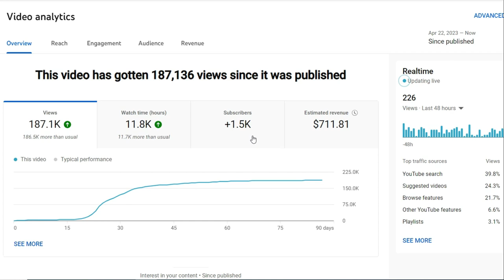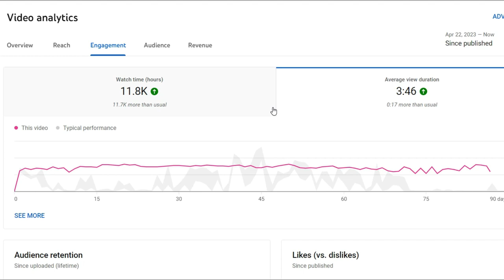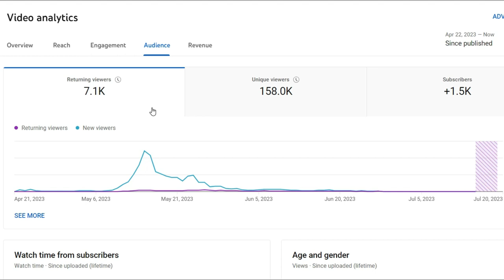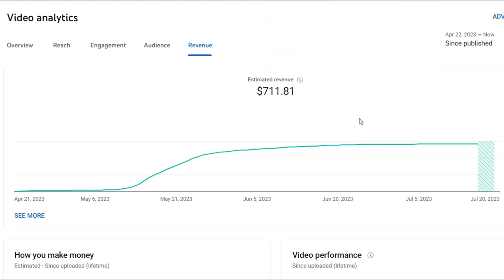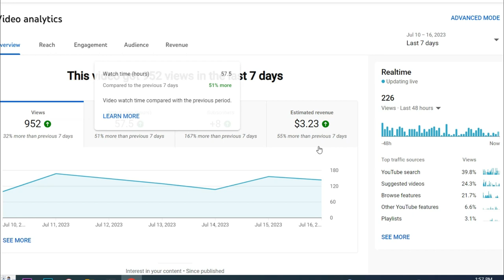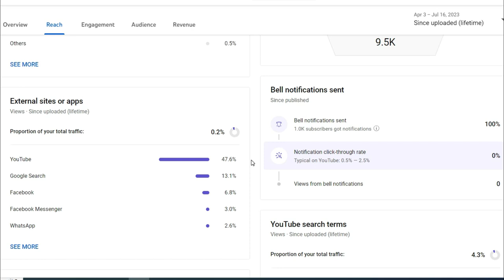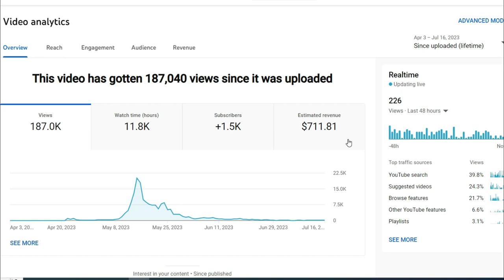YouTube Automation Case Study , $0 investment , $700 profit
$0 investment , $700 profit , YouTube Automation Business